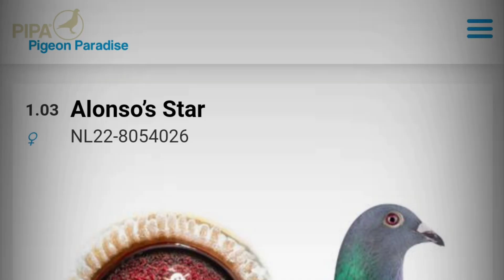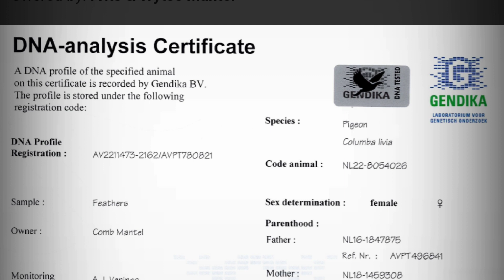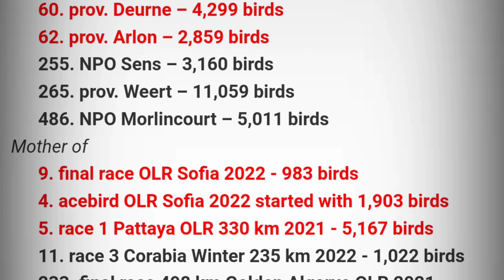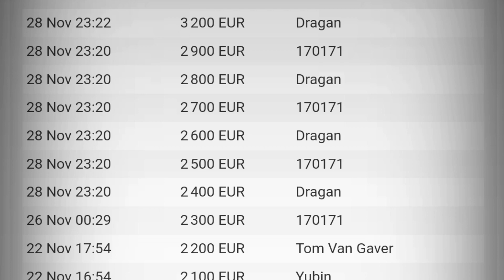Frits & Wytse Mantel | Racing Pigeon For Sale | Pipa Pigeon Paradise Auction | Racer Kabutar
Frits & Wytse Mantel (NL)
Youngsters from the best breeders
Frits and Wytse Mantel have put their focus on International One Loft Races. The bloodlines of old cracks such as Olympic Amador, Olympic Cape and Vardy where supplemented with NPO and OLR winners which quickly lead to successes on their new favorite discipline. Frits and Wyste offer a.o. 2 children of Vardy, 1st NPO Issoudun and father of 3rd Final Corabia Winter OLR …a sister of 9th Final & 4th Ace Pigeon Sofia OLR from super pair Jason x Starling (1st NPO Troyes, Leideman)...child of Alonso (father 7th Final Algarve Golden Race) x Starling...a child of Jason x Vardess, 3rd Final Corabia OLR... and a brother of 2nd Ace Pigeon and 3rd Final Sofia OLR, from to pbreeer Salvador x Ellis (1st NPO Melun).

Alonso’s Star
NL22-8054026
Halfsister 7. Final Algarve Golden Race 2022 & 9. Final Sofia OLR 2022
PIPA Exclusive
Bred by:
Frits & Wytse Mantel
Offered by: Frits & Wytse Mantel
Bidding ends 4 Dec 15:30
3 200 EUR
Latest bid by Dragan